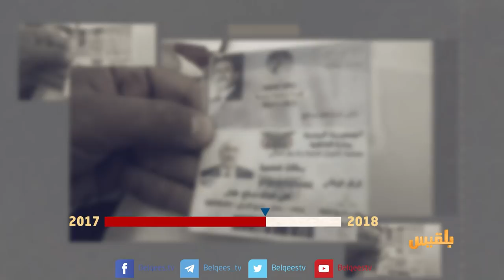المساء اليمني | حصاد الوضع الإنساني 2017 | تقديم: آسيا ثابت